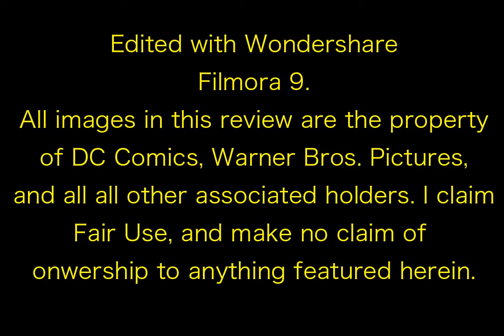Ranking the DCEU DC Comics Films!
I rank the seven films to date in the DC Comics Extended Universe!

Edited with Wondershare Filmora 9. All images are the property of Detective Comics, Warner Bros. Pictures, and all other associated entities.